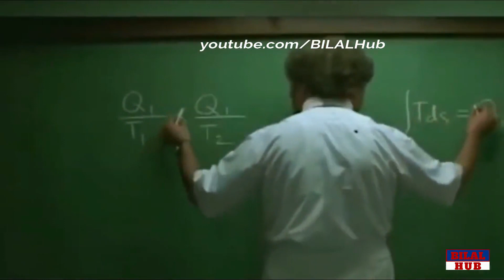Filmon Ke 5 Behtreen Visual Effects | 5 Amazing VFX Effect In Bollywood Movies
Filmon Ke 5 Behtreen Visual Effects | 5 Amazing VFX Effect In Bollywood Movies  In Hindi/Urdu

Bilalmushtaq440@gmail .com

Bilal Hub
Bollywood movies

Narrated By :- Bilal Mushtaq
Presented By :- Bilal Hub